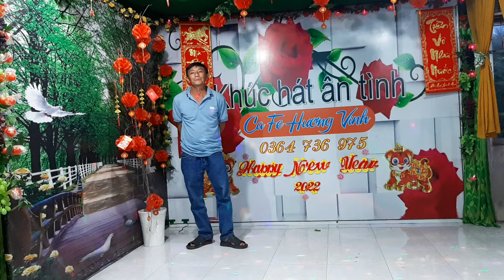KHÔNG BAO GIỜ QUÊN ANH-- THANH PHONG ft ÁNH TUYẾT -- 07/08/2022